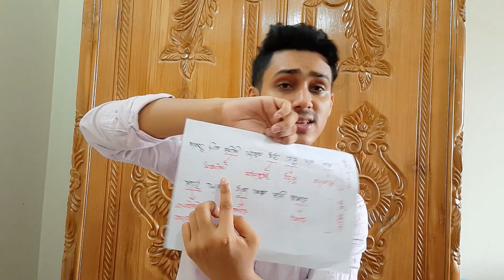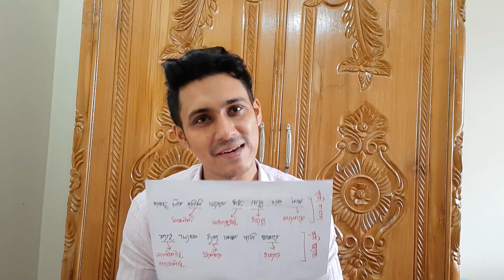০৭ Hand (হাত) আসল অস্থি দেখে শিখি - Sadiqur Rahman Sadab